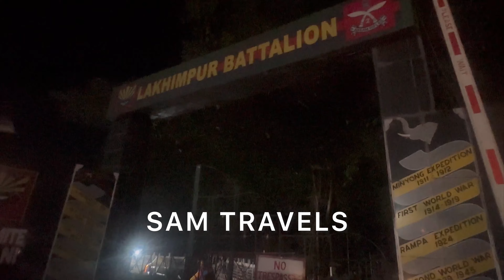Mizoram Winter Festival 2023 at Aizawl | Northeast India